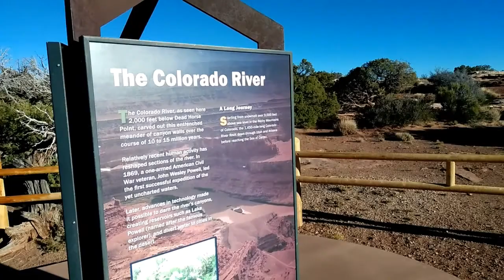Canyonlands National Park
Canyonlands National Park in southeastern Utah is known for its dramatic desert landscape carved by the Colorado River. Island in the Sky is a huge, flat-topped mesa with panoramic overlooks. Other notable areas include the towering rock pinnacles known as the Needles, the remote canyons of the Maze and the Native American rock paintings in Horseshoe Canyon. Whitewater rapids flow through Cataract Canyon.